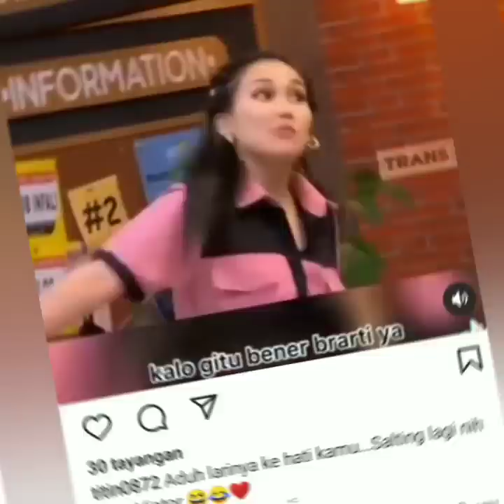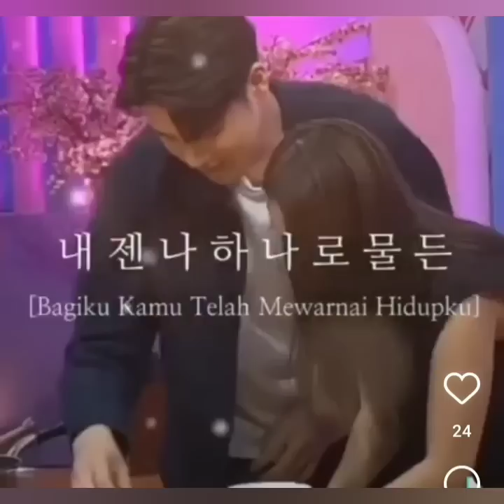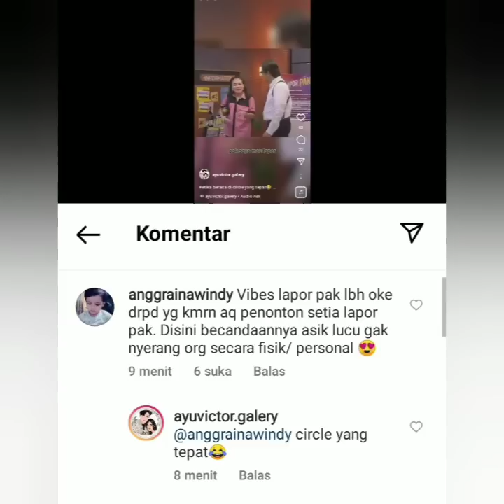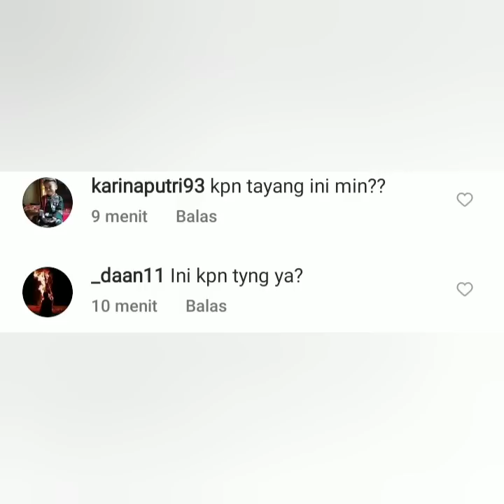BERITA TERUPDATE HARI INI. VICTOR AGUSTINO & AYU TING-TING AKAN HADIR BERSAMA DI ACARA INI.